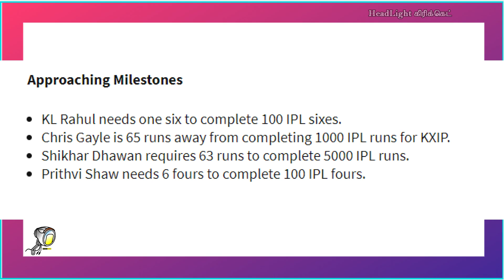Match Analysis - KXIP vs DC - IPL2020 - 20-Oct-20 in Tamil